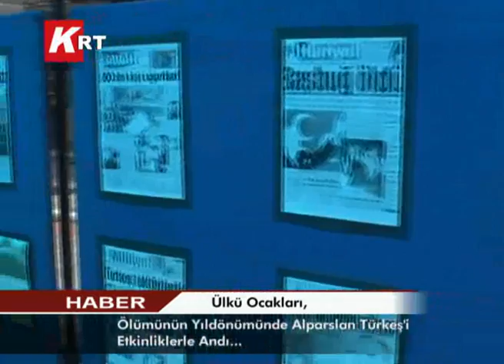ALPARSLAN TÜRKEŞ ANILDI.wmv